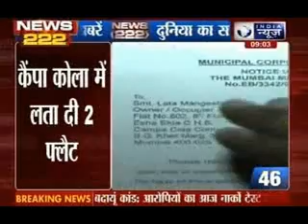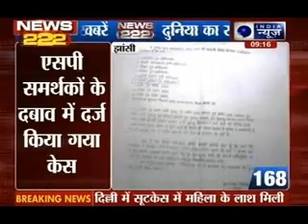India News: 222 News in 22 minutes on 24th June 2014, 9:00 AM